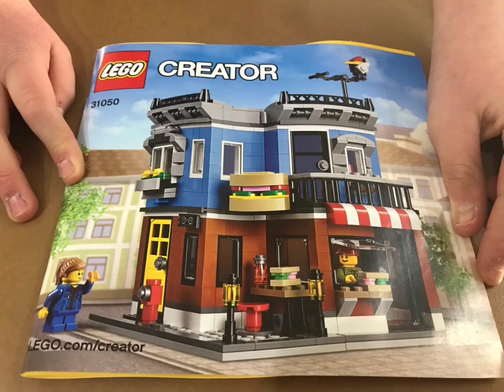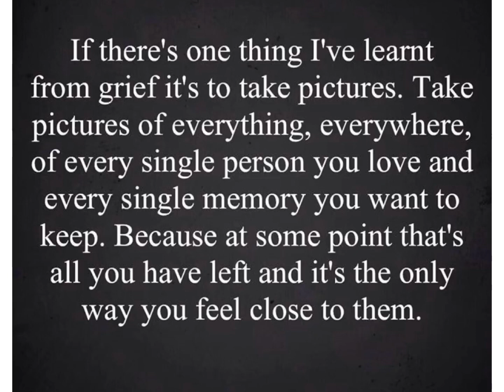Mattys time lapse Lego video 1. Day 19 of isolation. Trying to keep him positive whilst housebound.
Mattys now hitting us up with the Lego time lapses.
After his sadness on us putting the station challenge on hold due to him being in lock down we had to find an alternative.
As a jigsaw genius and lego king he is very excited to share those skills with you.
We are holding up and sending love and hugs to all. ❤️